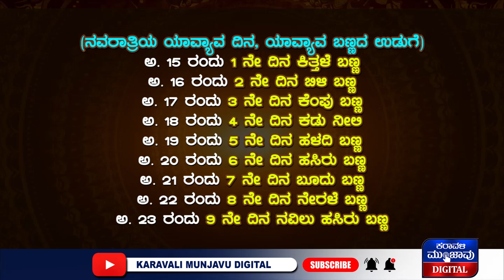ನಂದಿನಿಯ ಸ್ಕೂಟರ್ ಅಲ್ಲಿ ಇಲ್ಲಿ ಓಡಾಡಿದ್ದೇ ಲೋಕೇಶನ ಪಿತ್ತ ನೆತ್ತಿಗೇರಿಸಿತ್ತೇ?